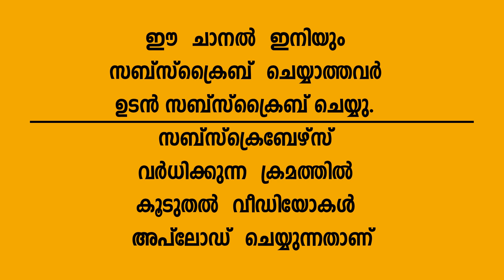ടിക് ടോക്ക് സുന്ദരി ഹരിണിക്കു വധ ഭീഷണി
transgender
harini chandhana
starlight
life story